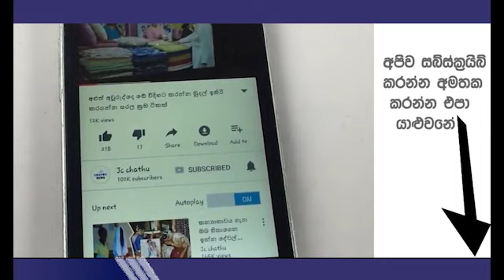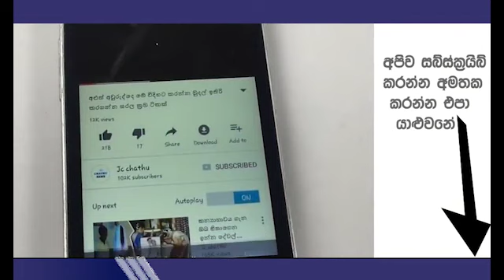රැකියාවට ගිය බිරිය හවස ගෙදර එනකොට මග රැක සිටි සැමියා දරුවනුත් අමතක කර බිරියට කලදේ